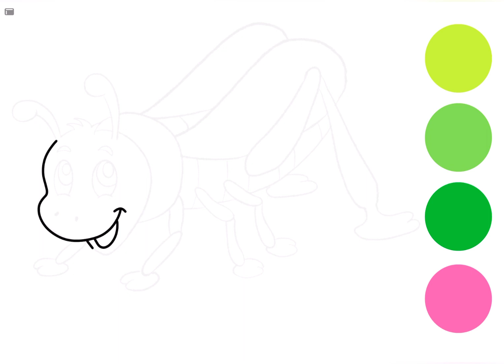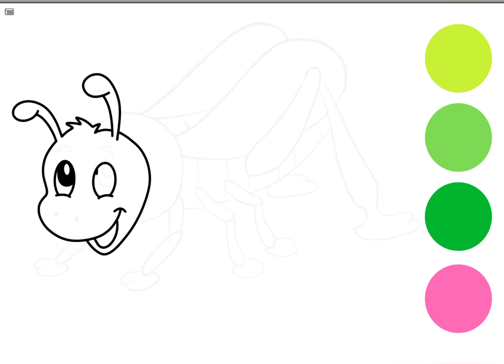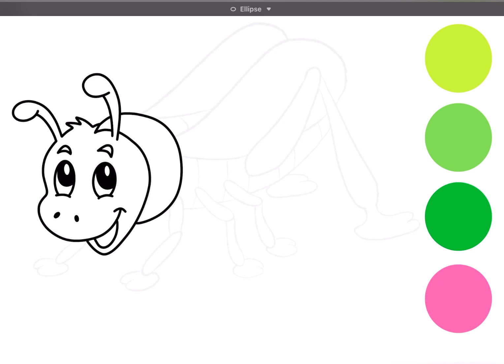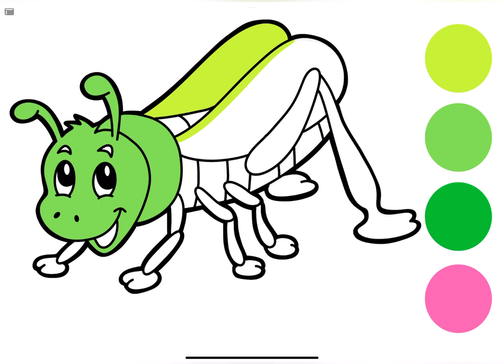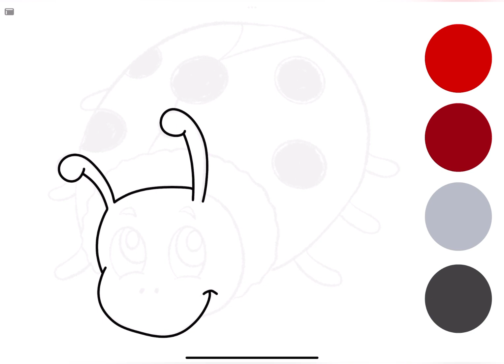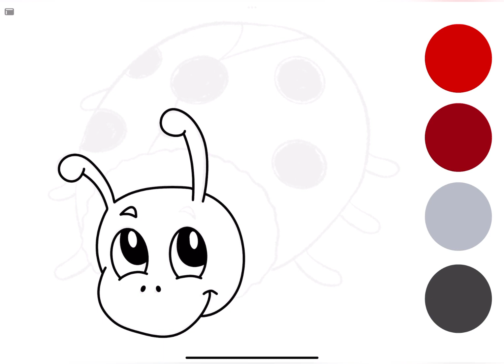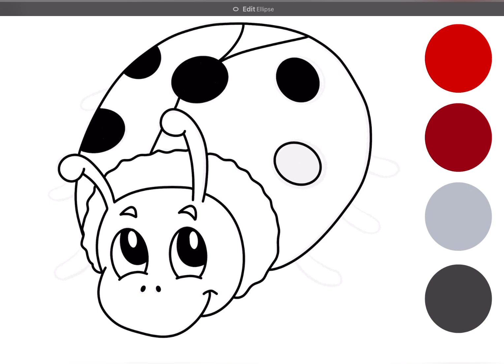Grasshopper & Ladybug Drawing, Painting, and Coloring for Kids and Toddlers | Easy Drawing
I love drawing and painting grasshopper and ladybug so much. There are a cute insect in this picture.

Grasshopper and ladybug are so cute. Do you love ladybugs too ? Please try to draw, paint this cute grasshopper and ladybug with me. Let’s draw….

Pet and animal lovers @DuniaMelukis